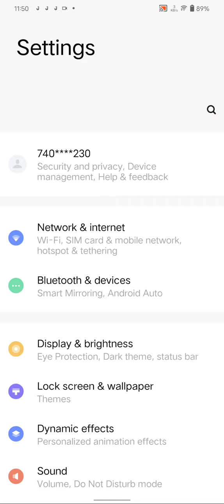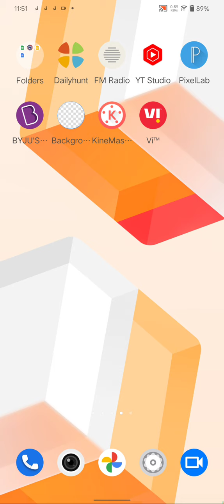Touch Sound Enable In Iqoo Neo 7, How To Enable Touch Sound In Iqoo Neo 7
Touch Sound Enable In Iqoo Neo 7, How To Enable Touch Sound In Iqoo Neo 7, Touch Sound Setting Kaise Karen,Iqoo Neo 7,  Mein Touch Sound On Kaise Karen,

Touch_Sound Iqoo Neo 7,